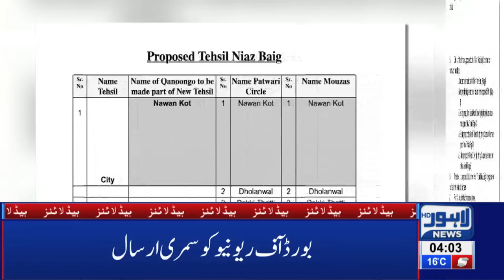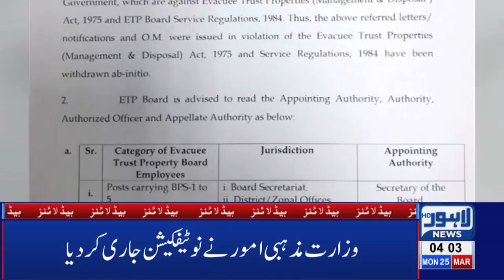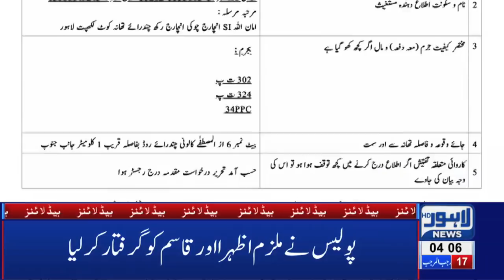04 AM Headlines | Lahore News HD – 25th March 2019